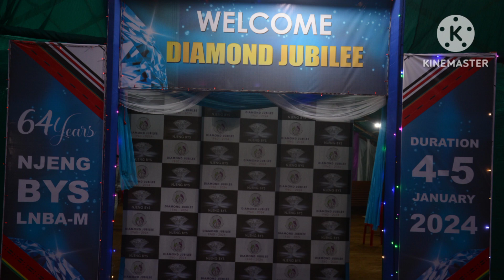Njengsan Youth Diamond Jubilee| Photo Gallary| Theme Song....🥰